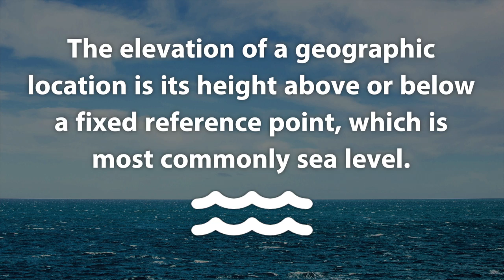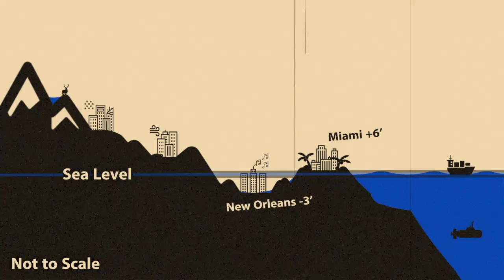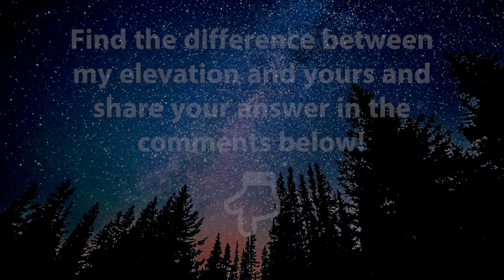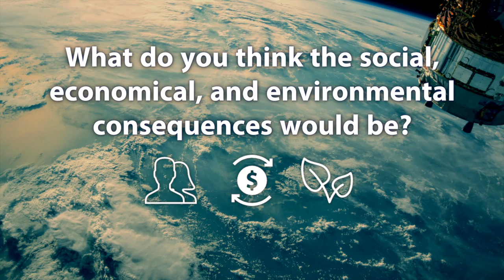Math Activity: Finding My Current Elevation Above or Below Sea Level!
How can you teach students how to use positive and negative numbers to see if a place if above or below sea level? How can you find the difference in elevation between two places? In this real world math lesson for kids, we explore the math behind elevation and sea level.

★Download your the corresponding lesson guide for this video by clicking

The Number System » Apply and extend previous understandings of numbers to the system of rational numbers.

Understand that positive and negative numbers are used together to describe quantities having opposite directions or values (e.g., temperature above/below zero, elevation above/below sea level, credits/debits, positive/negative electric charge); use positive and negative numbers to represent quantities in real-world contexts, explaining the meaning of 0 in each situation.

Apply and extend previous understandings of numbers to the system of rational numbers.